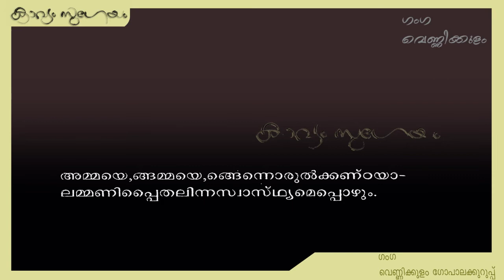Ganga Vennikkulam Gopalakkuruppu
. ഗംഗ
വെണ്ണിക്കുളം ഗോപാലക്കുറുപ്പ്